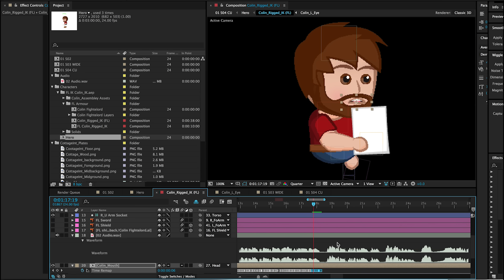ANNOUNCEMENT: ROF Update and Gundulphe Livestream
Hi guys! We have mini episodes on the way, but before then - how about meeting the real Gundulphe in WoW on Tuesday (26th Jan) night?

He wants to give WoW a try, and will be in Goldshire to RP, mess about, and I'm sure get ganked from 9pm GMT onwards!

He WILL be flagged for PVP, so gank him if you want!

Hopefully see you there!